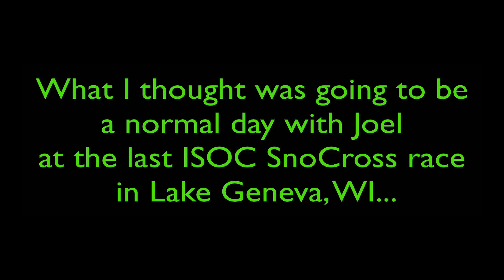The Epic Proposal for a Snowmobile Girl!!!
This is the second year in a row Joel and I have gone to the ISOC SnoCross races in Lake Geneva, WI. At each race, a random lucky kid is chosen to ask the points leader, which is usually Tucker Hibbert, a question. While walking through a building, an event coordinator noticed our Hibbert apparel and asked if we would like to be the lucky fans to ask our favorite racer T-Train Hibbert a question during the opening ceremonies. We obviously couldn't turn the opportunity down. As if my day couldn't be any more exciting with this offer, little did I know that Joel and Hibbert were both in on the most epic marriage proposal ever!